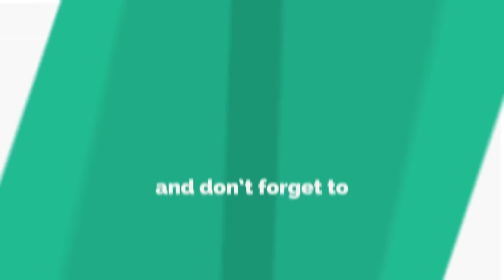Sleep Refreshing Dr Kelkar Sexologist Psychiatrist Mental Illness Depression Hypnotherapist Sexology